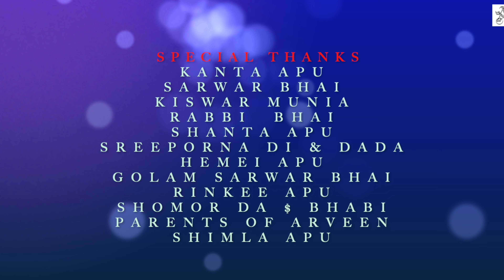Eid Mubarak-4K- Tareque&Bichhinno Abeg British Bangladeshi Kids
Tareque & Bicchinno Abeg & Amontron Entertainment UK are presenting a brand new song on Eid UL Fitre 2021.

Song- Eid Mubarak
Lyrics & Tune- MMHTareque
Composition- Tareque & Bicchinno Abeg
Mixing & Mastering- Tareque & Bicchinno Abeg
Label- Amontron Entertainment UK

Singers-
Nadia Nihad, Rose, Zayna, Mahathir, Zara, Tehjeeb
Tanzin Bari Shoma, Sarina, Othoye, Oritro,
Fazlul Bari Babu Namira, Mahamita, Sharleez, Sahr, Prapti, Arave, Aroni & Zaina & MMH Tareque

DOP- Rem True Visions, Tareque & Bicchonno Abeg
Drone- AKM Hasan Moon

Casting by- Amontron Entertainment UK
Costume Designer- MMH Tareque, Jahanara Akhtar Shimla

Directed by- Tareque & Bicchinno Abeg

Past releases-

Follow Tareque & Bicchonno Abeg's creations and Amontron Entertainment UK releases on-

*** ANTI-PIRACY WARNING ***
This content's Copyright is reserved for Amontron Entertainment UK. Legal action will be taken against those who violate the copyright of the above material presented!